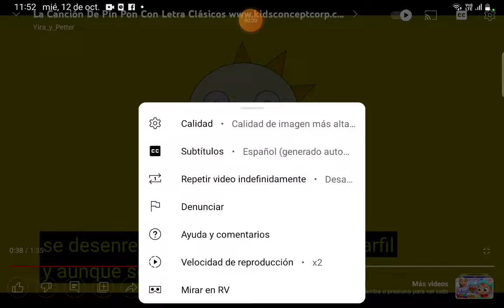12 de octubre de 2022